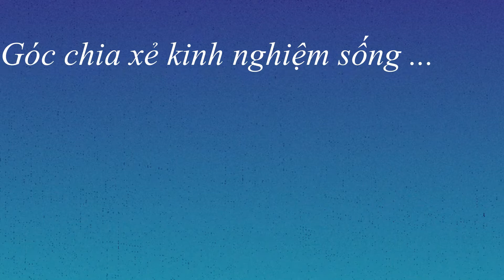ĐẬU HŨ TỨ XUYÊN, cách kho đơn giản, thơm ngon, đậm đà / Tofu Tư Xuyên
Kênh "Thu đây" xin kính chào cô, chú,  anh, chị, em và các bạn xa gần, cám ơn mọi người đã đồng hành cùng các video của kênh. Mong luôn nhận được các ý kiến đóng góp để ngày càng hoàn thiện hơn.
Hôm nay xin giới thiệu: món ĐẬU HŨ TỨ XUYÊN, cánh kho đơn giản, thơm ngon, đậm đà. Nguyên liệu chính là đậu phụ (đậu hũ) và thịt lơn và các gia vị thích hợp các bạn sẽ có món đậu hũ tứ xuyên thơm ngon đậm đà và  chắc rất tốn cơm. Đậu hũ tứ xuyên cũng có thể là món chay khi đó bạn chỉ việc bỏ thịt trong thực đơn là được. Chúc các bạn thành công và ngon miệng.

0:00 Intro
0:09 Giới thiệu (Vorstellung)
0:47 Nguyên liệu (Zutate)
2:40 trần đậu phụ (Tofu leicht kochen)
3:24 kho đậu phụ (Tofu kochen)
13:36 Thành phẩm (Endprodukt)

Nguyên liệu (Zutate):
- 1 bìa đậu non (frische Tofu)
- 150 g thịt lợn nạc (Schweinefleisch)
- 40 g hành tím (rote Zwiebeln)
- 20 g gừng (Ingwer)
- 20 g tỏi (Knoblauch)
- ớt (Chilli)
- hành lá (Lauchzwiebeln)
- Nấm (Champignon)
- Nấm hương (Tongopilz)
- Hạt nêm (Fleisch-Gewürzmischung)
- Hạt nêm gà (Hühner Brühe)
- 2 TL Sa tế (Satay)
- 1 TL hạt tiêu (Pfeffer)
- dầu mè (Sesamöl)
- tương bần (Sojasauce Bấn)
- tương ớt cay (Scharfe Chillisauce)
- tương ớt sào (gekochte Chillisauce)
Mong nhận  được nhiều ý kiến đóng góp của các bạn.
Nếu các bạn thấy Video bổ ích và lý thú thì hãy LIKE và chia sẻ với bạn bè và người thân để tạo động lực cho chúng tôi làm những Video tiếp.
*  Bật chuông 🔔 để nhận thông báo và là người đầu tiên xem video mới.
Videolink:
* Cách nấu cháo gà cấp tốc thơm ngon, bổ dưỡng, tăng sức đề kháng, phòng và chống dịch bệnh
* Bánh mì ngọt bơ sữa / Soft & Fluffy Milk Bread / Weiches und flauschiges Milchbrot / không cần máy
* BÁNH MÌ VIỆT NAM. không phụ gia, vỏ mỏng giòn tan, ruột mềm xốp, không cần máy nhồi bột
* Bánh gai hải ngoại vừng đen, dẻo, thơm ngon, dễ làm - cho những người con xa quê
* Xôi vò đậu xanh, dầu dừa, tơi dẻo, thơm ngon, dễ làm /Klebreis mit grünen Bohnen, Kokosöl, lecker
* THỊT BÒ KHO GỪNG, món thơm ngon, ấm áp, đậm đà ngày tết / geschmortes Rindfleisch mit Ingwer:
* Nấu XÔI SẮN (khoai mì) bằng nồi cơm điện, nhanh, đơn giản và rất ngon / Klebreis mit Maniok
* Bí quyết làm BÁNH BAO CHAY nhân đậu xanh và tàu hũ ky, vỏ bánh trắng, ruột xốp mềm, thơm ngon
* CÁ NỤC KHO VỚI DƯA CHUA, đậm đà, thơm ngon, không tanh/ Geschmorte Makrele + Sauerkraut nicht fischig
* Công thức chuẩn làm BÁNH MÌ GỐI tại nhà, 100% thành công - Sandwich Toast - Weiches Brot machen

Musik: + Name of the Child – Motions by Wondershare Filmora 9
             +  Pop Boss  by Wondershare Filmora 9

Footage courtesy of Videvo, hosted by Videvo.net

 "Thu đây" kính chúc quý khán, thính giả mọi điều tốt lành.